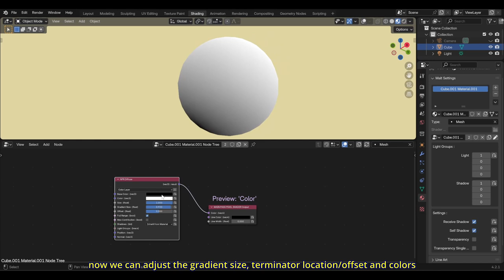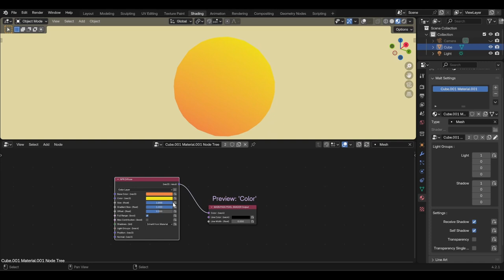BEER/Malt Render Engine: Half Lambert Shader